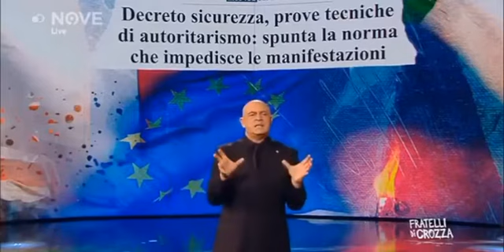Crozza: Parla di Di Maio e del decreto sicurezza 07/12/18